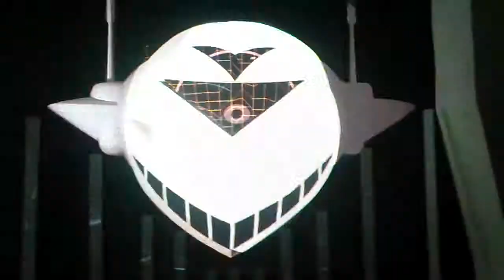Demo consolle Nameless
Sound and vision lab - Feo Manolo: Mapping e 3d motion graphic, Simone Petrella: Regia, Paolo Mancini; Vj